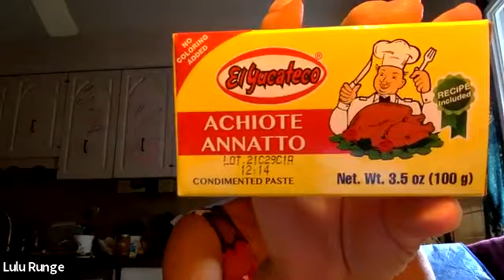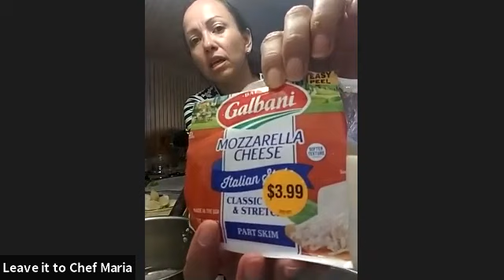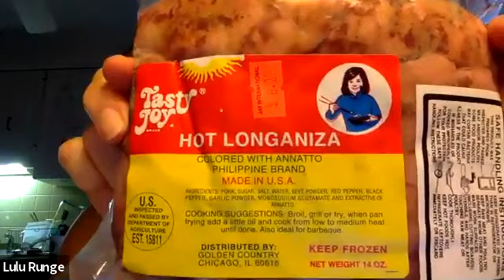Leave it to Chef Maria making Llapingachos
LLAPINGACHO
This is a traditional dish from Ecuador and basically consists of a pureed tortilla with cheese, which makes it worth a side at meals, for breakfasts or in itself as a complete dish serving it with a sausage or chorizo ​​and vegetables.
Prepare the salad (onions, tomato, beet and lime), 😊

INGREDIENTS:
5-6 large potatoes (Russet type in the US) peeled and cut into medium chunks
2 tablespoons oil
½ cup finely chopped onion
2 teaspoons ground achiote if you do not find it olive oil is fine
1 cup of crumbled / grated cheese or quesillo can use mozzarella or oaxaca
Half glass of milk
4 spoons of Chopped parsley
To accompany:
2 Tomatoes – chopped
1 red onion- sliced
2 beets- chopped
2 limes
1 avocado - slices
2 Fried eggs
1 Package of Longaniza or chorizo, use as much sausage as YOU NEED.
Recommended half sausage cutting in pieces for one person
PREPARATION
Boil the potatoes with water and salt until soft but not to soft because we need to mix it with the cheese and onions.
Heat the oil over medium heat and prepare a fry with the onion and parsley, cook until the onions are soft, about five minutes.
Mash the potatoes.
Add the onion fry and salt to the mashed potatoes and mix well.
Cover the potato mixture and let it sit at room temperature for at least an hour.
Form small balls with the potato mixture, make a hole in the middle of each ball and fill with the cheese.
Squash the balls into thick tortillas and chill in the refrigerator for 30 minutes or until it's time to cook.
Serve the llapingachos with fried egg, chorizo, tomato, beets and onion salad, avocado slices and enjoy it.